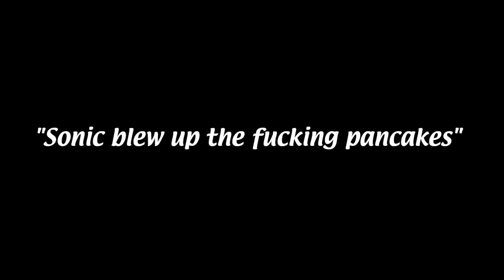Blows Up Pancakes With Mind | Sonic Short [Sonic Comic Audio]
Hiya! ZaneLiven here! Hope you enjoyed the Video!

Sorry ive been away for a bit!-
College has started a few weeks ago-

But I am working on a series of Comic's to upload soon!

If you would like to request an comics or audios request away in the comments section! Its been a little while- But I am getting back into the swing of things!

Voices:
Sonic: ME!